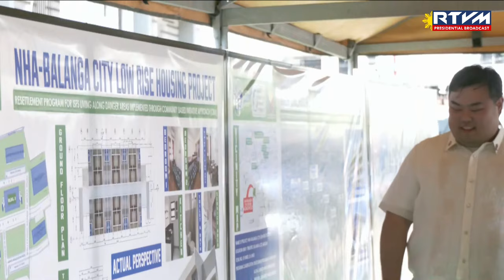Ceremonial Turnover of NHA-Balanga City Low-Rise Housing Project 4/09/2024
Balanga City, Bataan

As the nation commemorates the 82nd Araw ng Kagitingan (Day of Valor), President Ferdinand R. Marcos Jr. leads the ceremonial turnover of housing units to 216 informal settler families (ISFs) at Barangay Tenejero in Balanga City, Bataan on April 9, 2024.

An initiative of the National Housing Authority (NHA) led by General Manager Joeben Tai, the NHA-Balanga City Low-Rise Housing Project features six (6) buildings designed in a condominium style that will benefit relocated ISFs from along the Talisay River, an area in Balanga City identified as hazard-prone.  Each unit, measuring 27 square meters, is equipped with two (2) bedrooms, a kitchen, toilet, bath, and fully operational water and power supply.

Aiming to build better and more comprehensive housing solutions, the Project also includes basic facilities such as a four (4)-storey school building with 20 classrooms, a multi-purpose building and a covered basketball court.

Furthermore, to ensure that beneficiaries have access to basic commodities, educational facilities and other community necessities, a Community Center Building has also been constructed within the housing project.  It houses a health center, daycare center, barangay learning hub, offices of the Homeowners’ Association (HOA) and a local government unit (LGU) housing satellite office.

This housing project is a testament of the NHA’s commitment to the Bagong Pilipinas brand of governance and leadership by building 1.3 million houses to address the country’s six (6) million housing backlog.